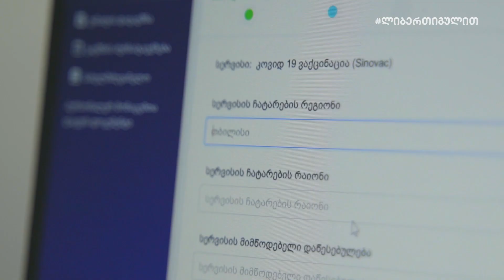Liberty Bank - Vaccination №2